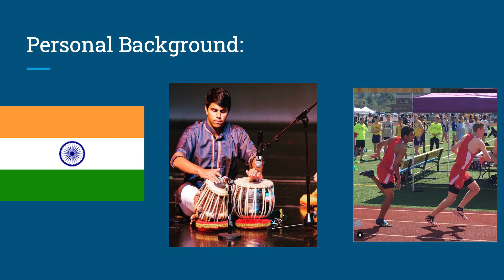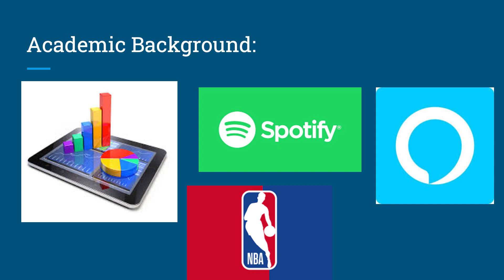Spandan Rath - How My Experiences Shaped Me as a Data Scientist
University of Michigan School of Information Bachelor of Science in Information student Spandan Rath talks about how his personal experiences helped develop his strong work ethic and passion for data.